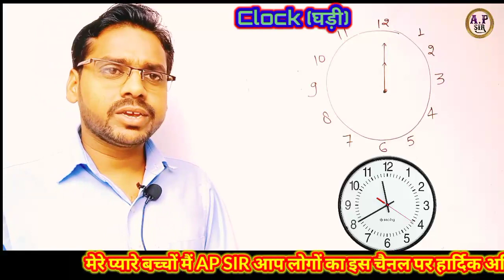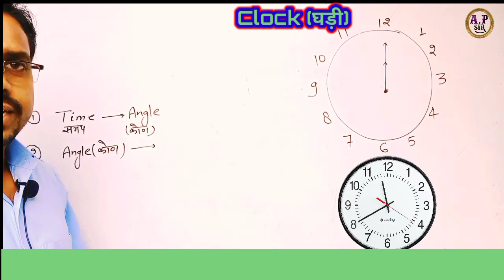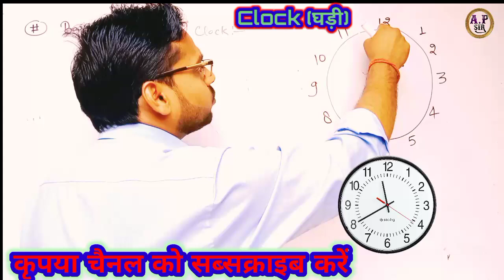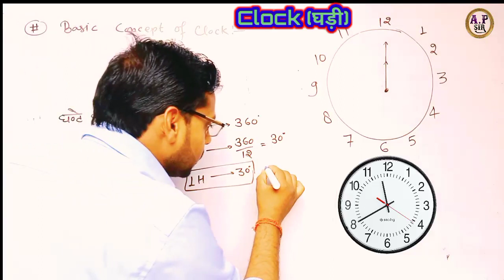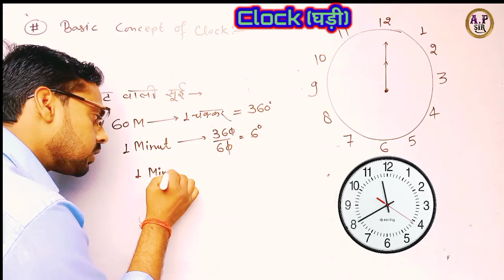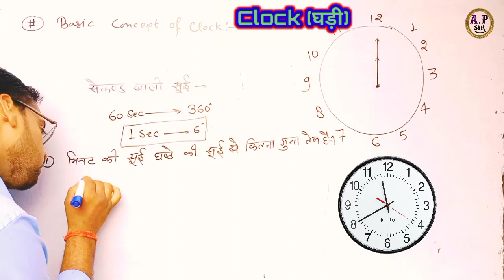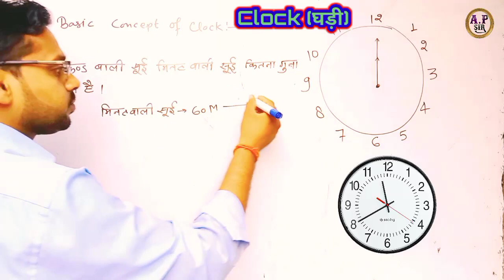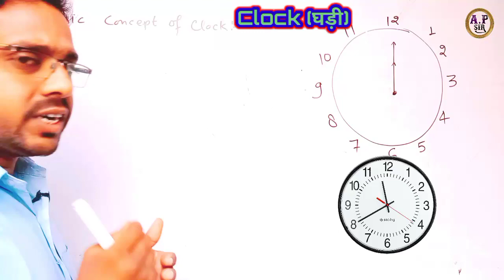clock (घड़ी)||part 1|| for||SSC|| BANK|| RAILWAY||POLICE||SI BY AP SIR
clock
clock model making
clock model
clock reasoning tricks
clock model for students
clock reasoning
how to make simple clock school project
how to make clock
clock reasoning with tricks
clock model with cardboard
school project wall clock
clock model project
how make learning clock
cardboard clock
reasoning clock
clock reasoning questions in hindi
clock reasoning tricks in hindi
learning clock model
how to make clock model
clock model easy making

Alphabetical Series (वर्णमाला श्रृंखला) part 5 by ap sir for ssc||Bank||Railway||all one day exams
type 5,,,,even series ||सम श्रृंखला
type 6,,,,,odd series|| विषम श्रृंखला